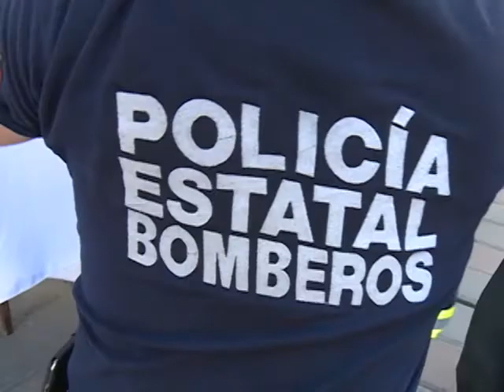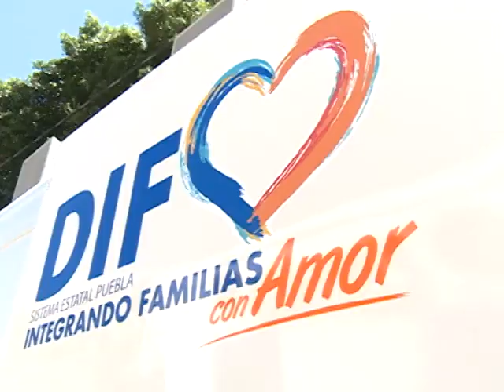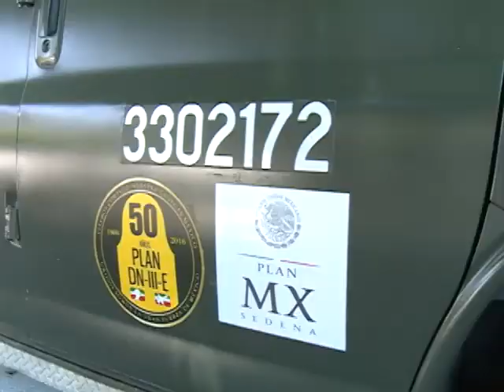Llegaron las caravanas de acciones de prevención a Tecamachalco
Colaboración interinstitucional para enfrentar las conductas antisociales